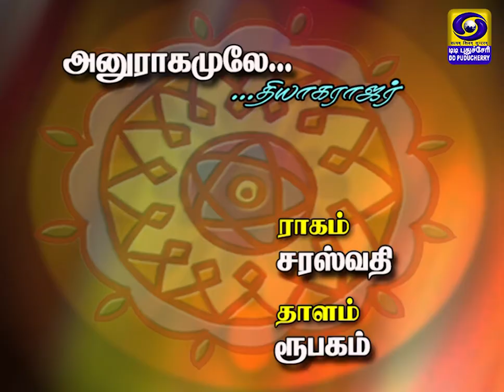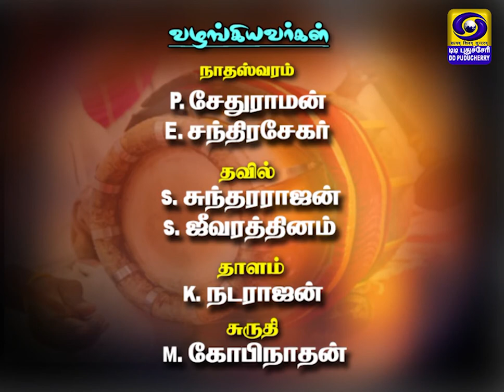Mangala Isai Part - 1 | 04.11.2021